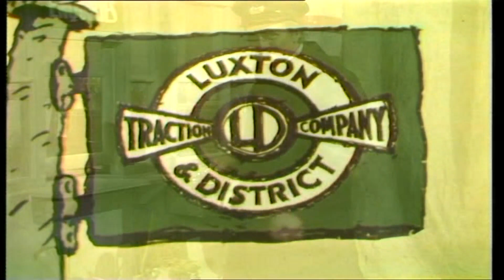On The Buses Series 7 Episode 13 Gardening Time